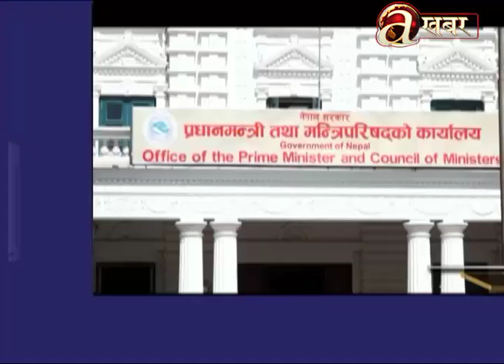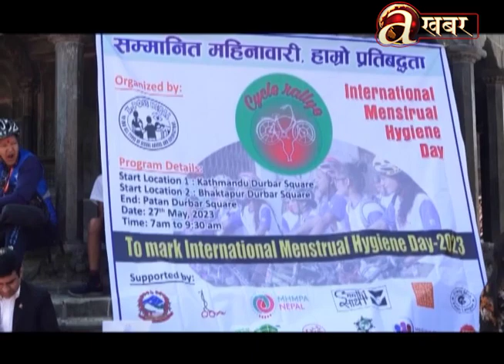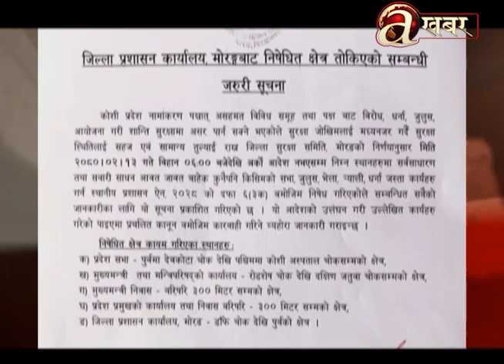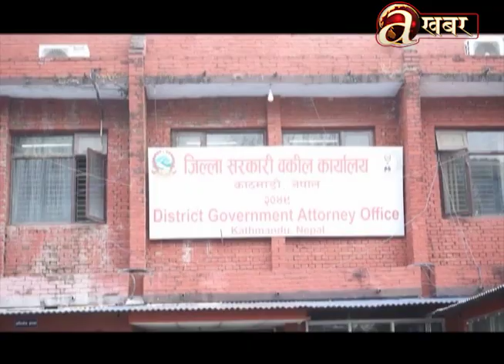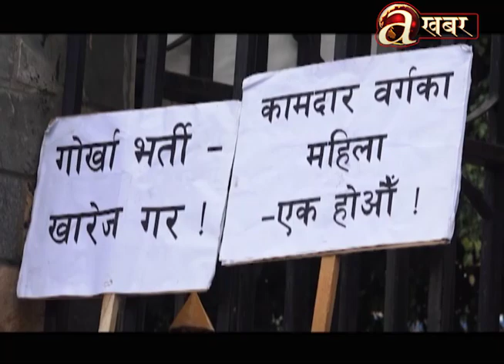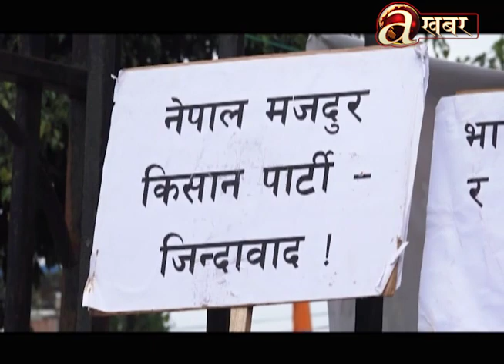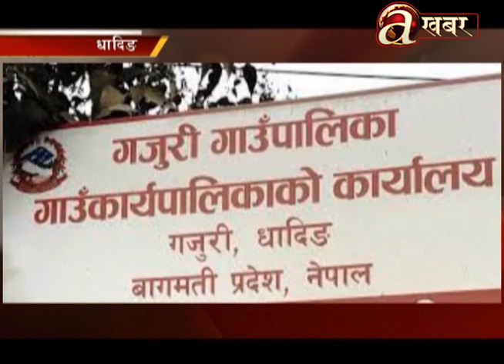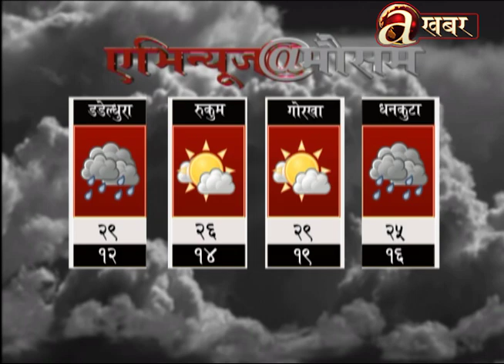Avenues @ 2 PM - 27.05.'23